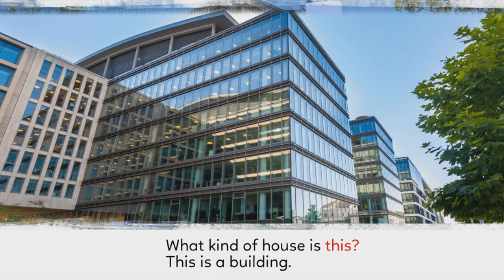What Kind of House is This? Story for Kids